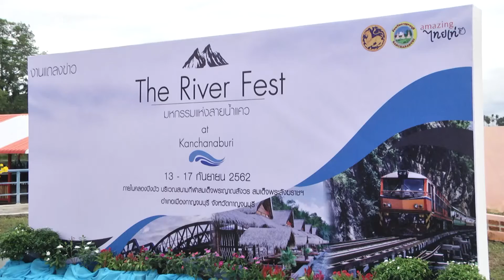จังหวัดกาญจนบุรี แถลงข่าวการจัดงาน The River Fest มหกรรมแห่งสายน้ำแคว